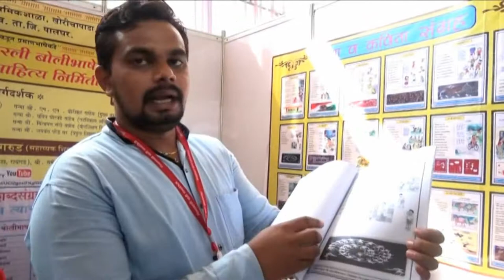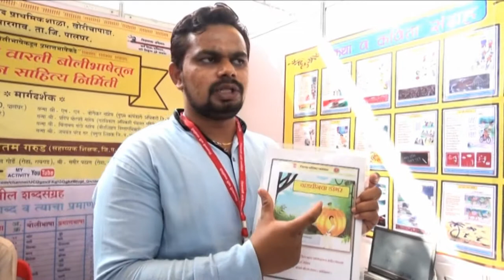SHIKSHANACHI VARI RATNAGIRI BOLIBHASHA STOLL NO.3 शिक्षणाचीवारी रत्नागिरी बोलीभाषा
OFFICIAL VIDEO AND INTERVIEW ON PROFESSONAL CAMERA
जिल्हा शैक्षणिक सातत्यपूर्ण व्यावसाईक विकास संस्था ,जिल्हा परिषद शिक्षण विभाग (प्राथ./माध्य.) रत्नागिरी                                                                                                                                             शिक्षणाची वारी रत्नागिरी                                                                                                                                                                                                           STOLL NO. 3                                                                                                                                                                                                                                                                                                                                                                                                            जिल्हा परिषद शाळा खोरीचापाडा जिल्हा पालघर शाळेतील शिक्षकांनी विद्यार्थ्यांना बोलीभाषेतून प्रमाणभाषेकडे  वळवण्यासाठी वापरलेले शैक्षणिक साहित्य पहा या VIDEO मध्ये .

KIRAN SHINDE IT DEPARTMENT DIECPD RATNAGIRI